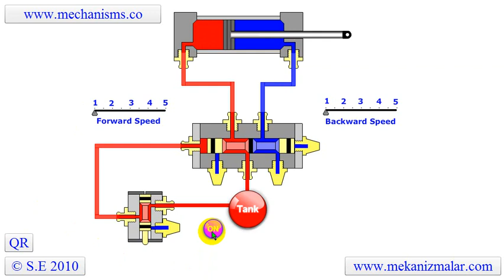How five port four way valve works air spring